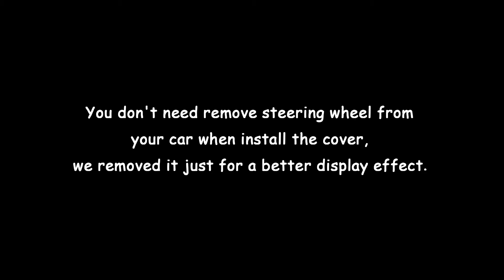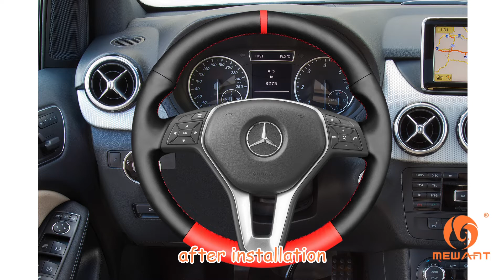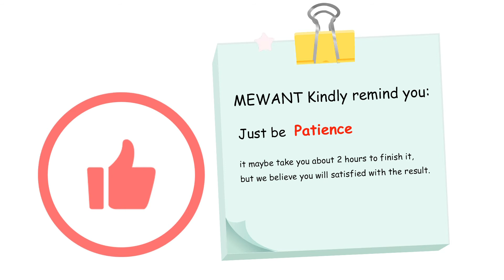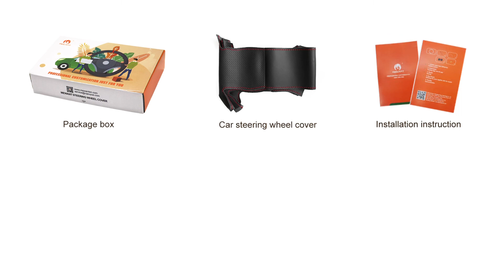MEWANT --- for Mercedes Benz W246 W204 C117 C218 W212 X156 X204 Steering Wheel Cover Install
Material introduce:
Black / Red  Leather + Red Marker + Red Thread

This cover suit for models:
for Mercedes Benz
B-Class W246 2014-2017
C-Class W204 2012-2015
CLA-Class C117 2014
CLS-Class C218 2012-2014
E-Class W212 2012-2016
GLA-Class X156 2015
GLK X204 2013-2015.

Installation tool needed (MEWANT will send you tool together with cover):
1 * Needle
2 * sew thread (sewing the steering wheel cover)
1 * Double-sided adhesive (fix the cover leather position, not necessary, you could also choose not to use it)
1 * Small blade (tuck extra leather into steering wheel)
1 * Thimble (protect your hand)
1 * Installation instruction